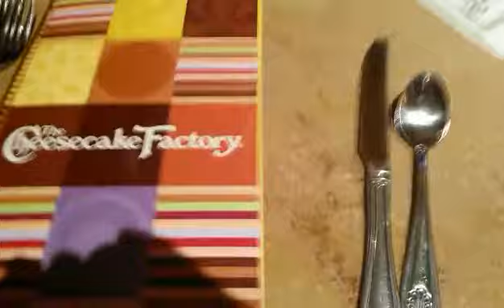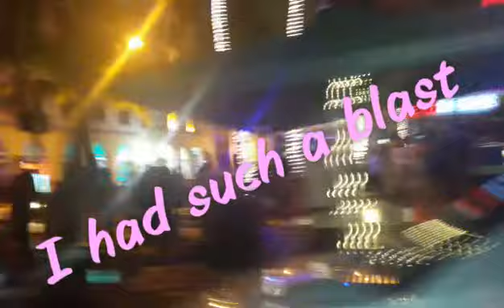My Miami Vlog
Me and Krissy are in Miami